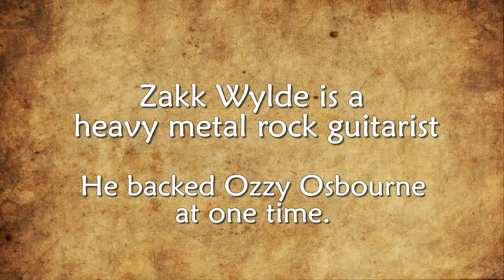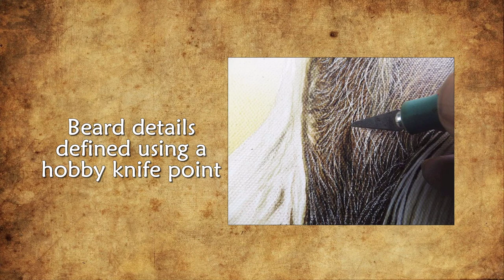Painting a portrait of Zakk Wylde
A video slideshow, showing various stages of painting a picture of Zakk Wylde